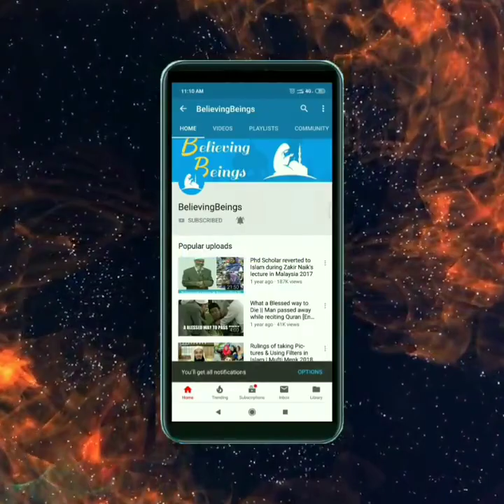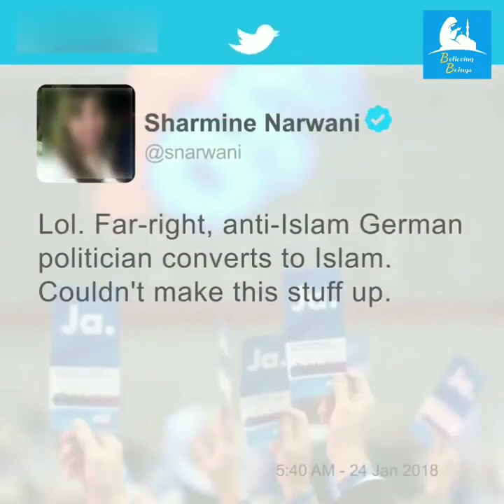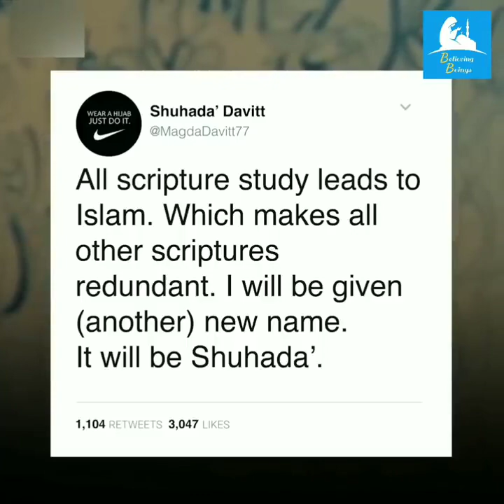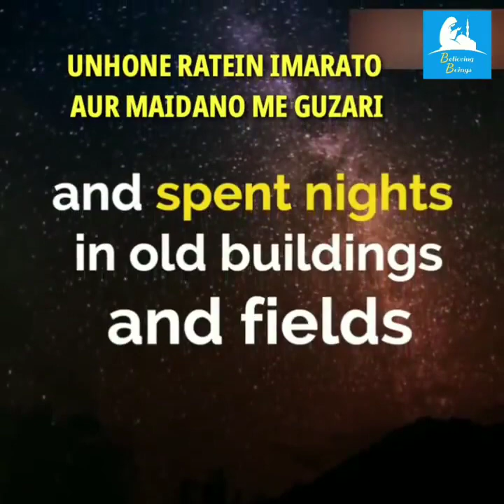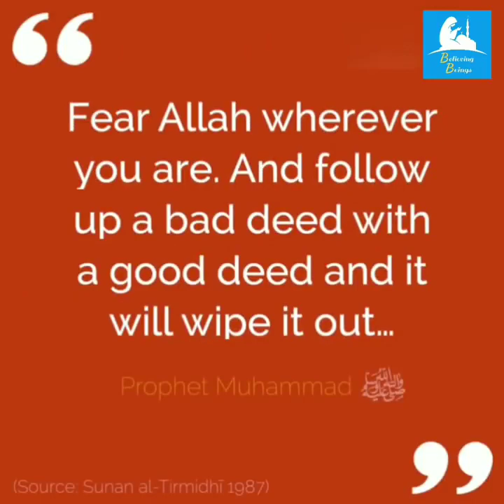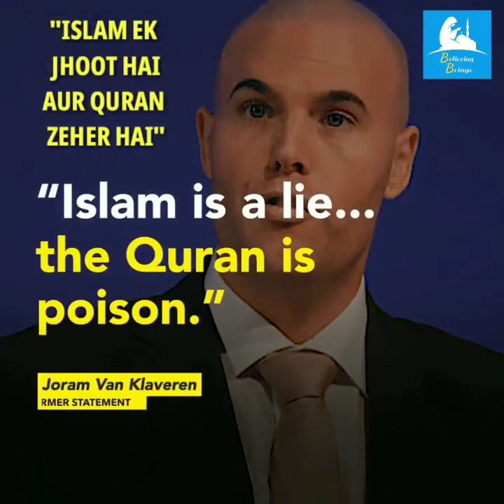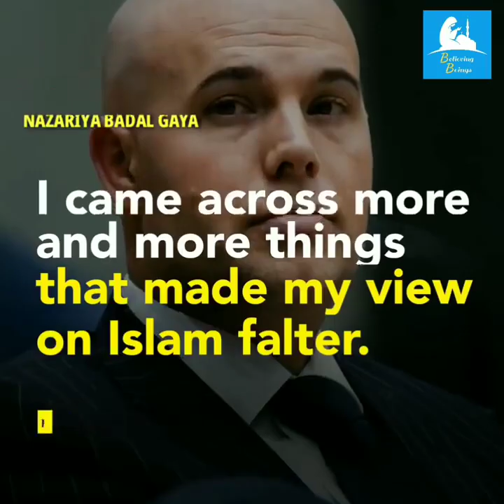Inspirational Muslim Revert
5 Inspirational Muslim Revert Stories   Islam Apnane Ki 5 Dilchasp Dastaan